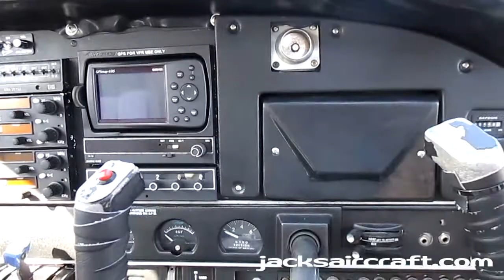1976 Piper PA-32R-300 Cherokee Lance -- N75397